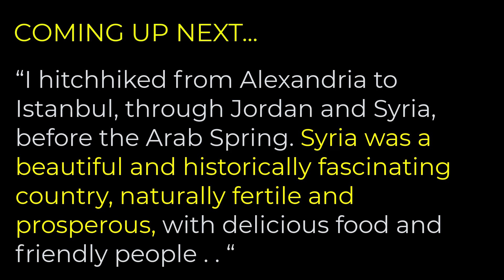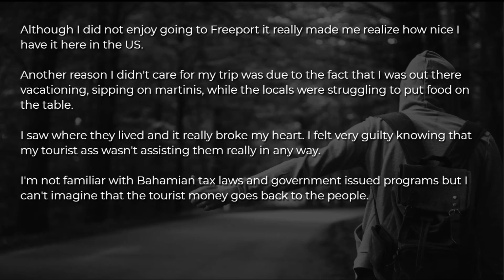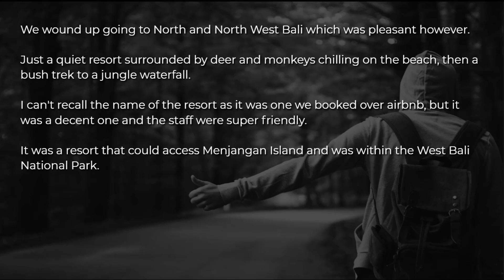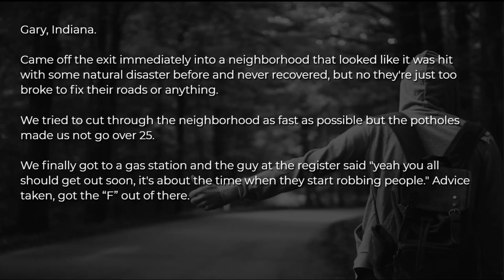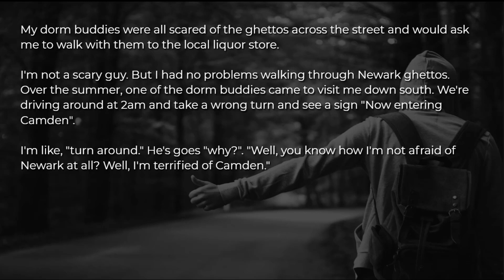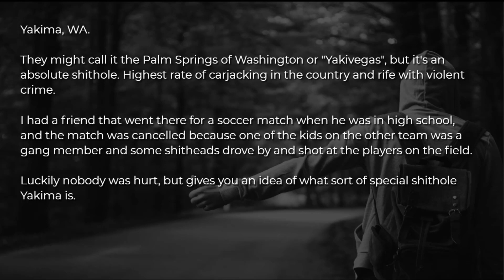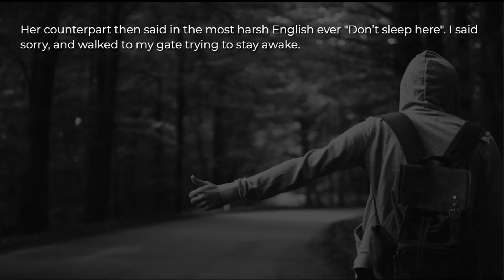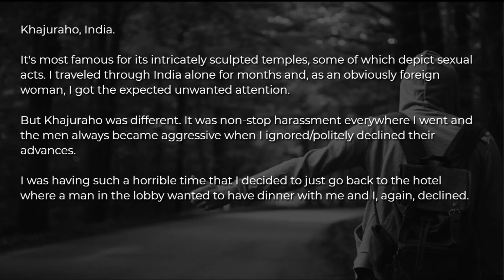16 Places Travelers Would NEVER Visit Again | r/AskReddit Storytime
16 Places Travelers Would NEVER Visit Again That You Could Not Imagine.

“I hitchhiked from Alexandria to Istanbul, through Jordan and Syria, before the Arab Spring. Syria was a beautiful and historically fascinating country, naturally fertile and prosperous, with delicious food and friendly people . . “

 reddit stories